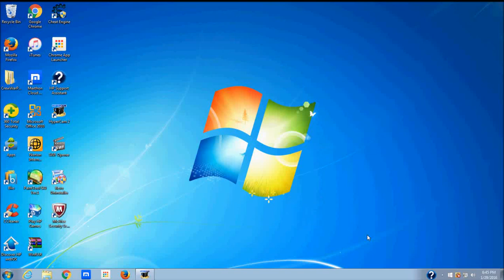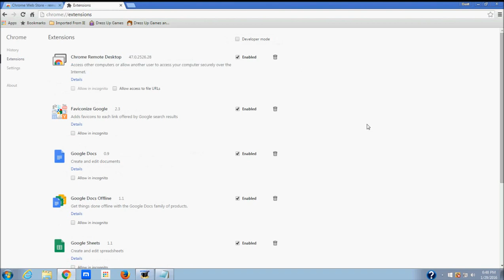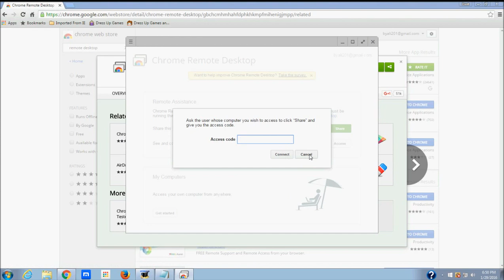How to use Remote Desktop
Remember it only work on google chrome..
Like & subs.
u can add me on facebook.
u need a google account to use it, like Gmail